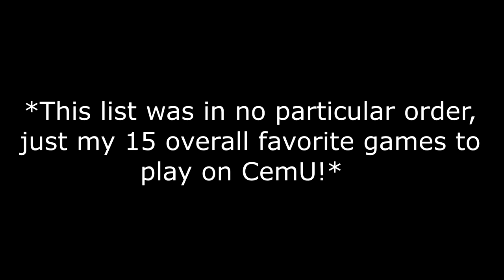Top 15 Games on CEMU Emulator! (Wii U Emulator) 2023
Hello everyone, and welcome to another video! I’m Wiles and today we’re gonna be looking at the CemU emulator and my personal picks for the top 15 best games available on it. Please keep in mind that this list is not in order.

Axiom Verge

Twilight Princess HD

Fast Racing Neo

SSB4

Splatoon

Pikmin 3

Tokyo Mirage Sessions

Wind Waker HD

Bayonetta 2

cemu games
best cemu games
cemu emulator
wii u emulator
wii u emulator games
cemu setup